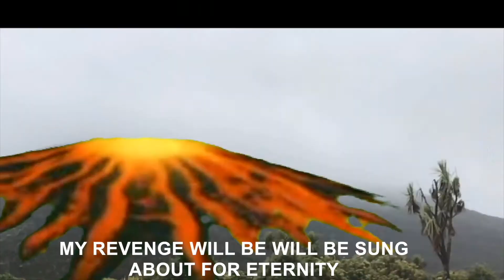TNIS Pupuke Taniwha